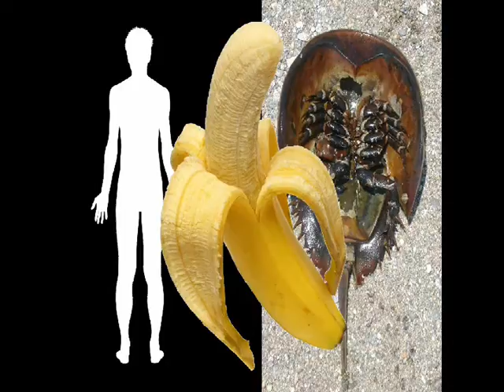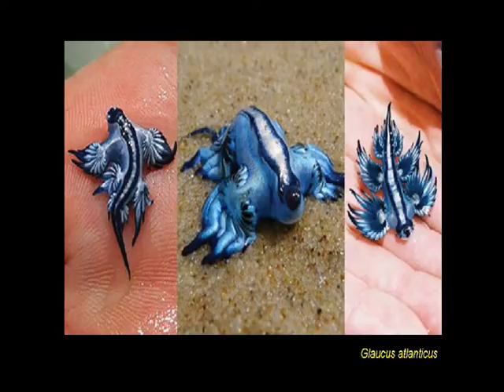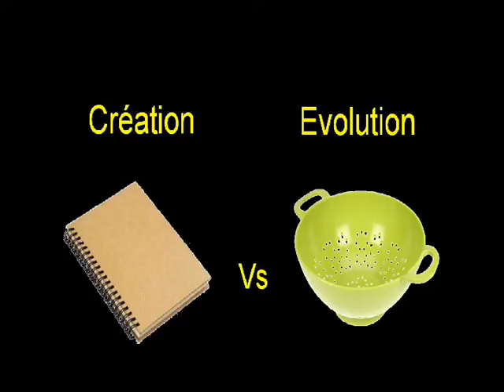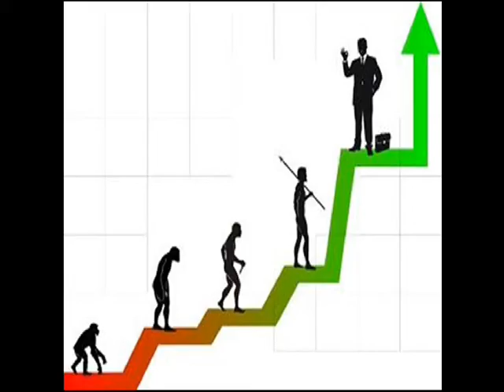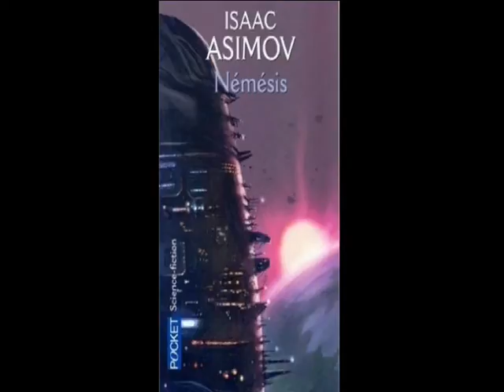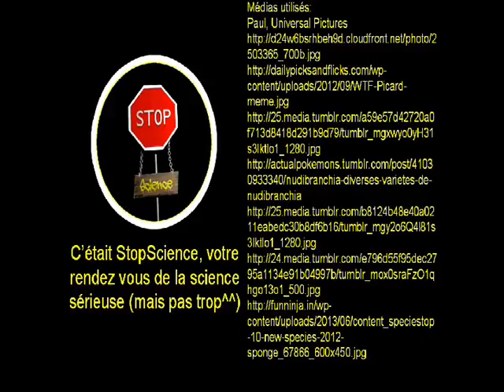Les Extra-terrestres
Si les E.T. existent, à quoi ressemblent-ils ? Qu'apporte Avatar à la Théorie de l'Évolution ? Les ennemis de Riddick sont-ils scientifiquement plausible ? Voici une vidéo qui vous aidera à imaginer les extra-terrestres à la sauce sélection naturelle !

StopScience, la science sérieuse, mais pas trop !